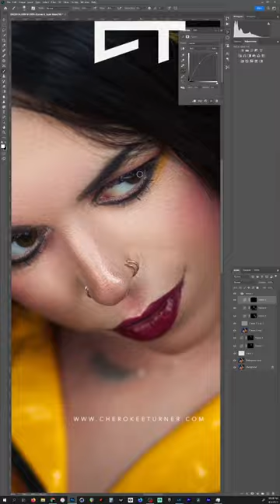Cowboy Bebop Faye Valentine Cosplay.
Here is a cowboy bebop inspired cosplay and poster art. This was created in adobe lightroom and photoshop. Photo taken on a sony a7iii and 3 off camera flashes.